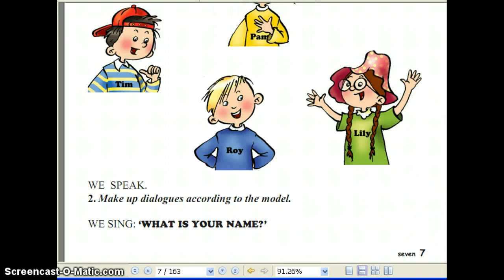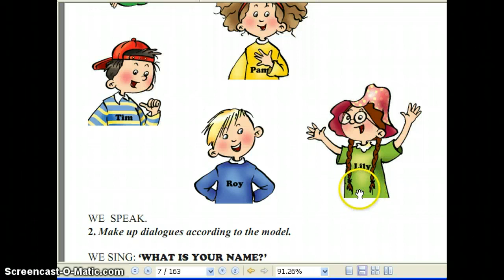English Lessons in Armenia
Level 3.Lesson 1 .The song ''What is Your Name?''